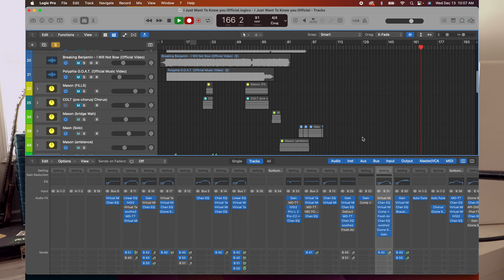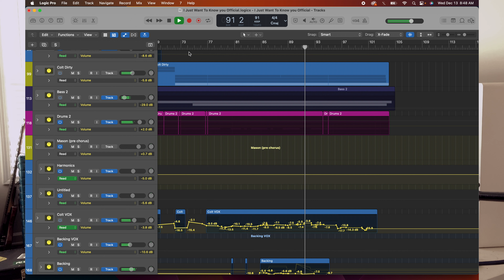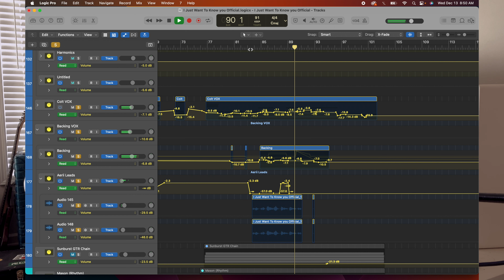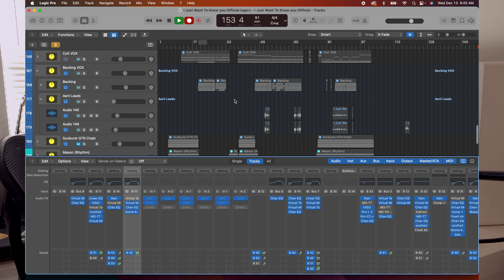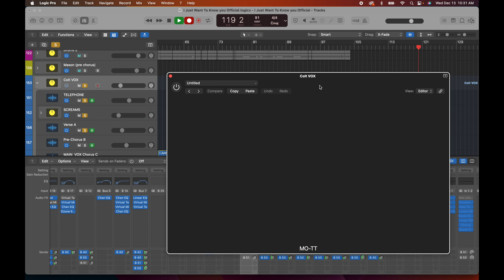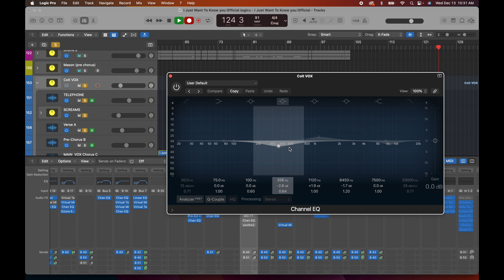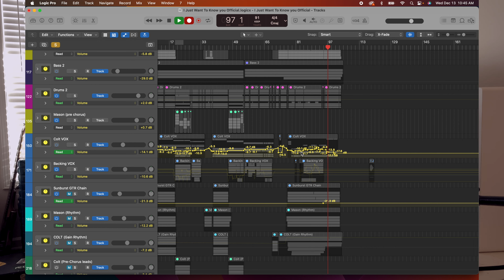Mixing our song "I Just Want to Know You"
Here is a small glimpse of what it's like to mix a song as an independent band.